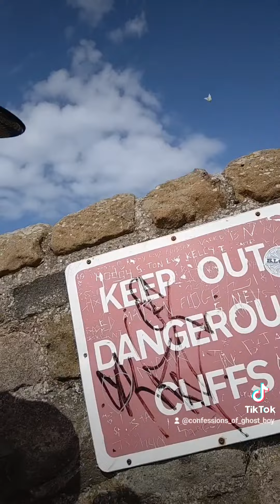The ghost funeral cart of whitby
Whitby folklore ghost story